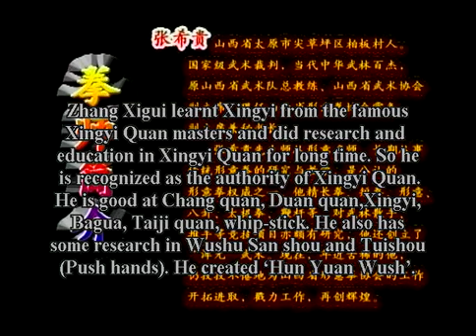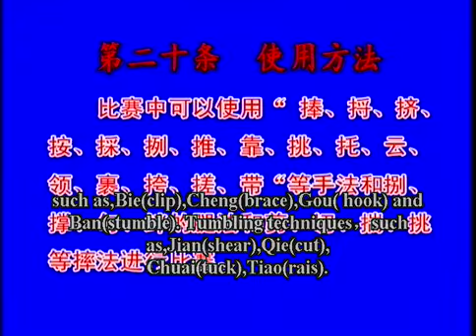張希貴 Zhang Xigui - 形意拳傳統套路 Traditional Xingyiquan 11 - 裁判法則示例 Rules of Chinese Wushu Tuishou Competit